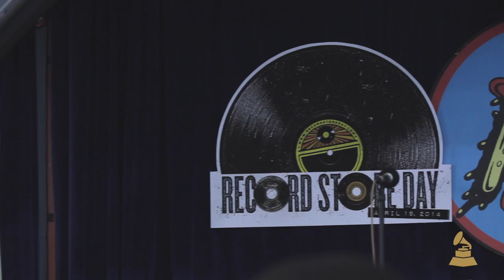Public Enemy's Chuck D: Record Stores Are Cultural Centers | GRAMMYs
In an interview with Hard Knock TV's Nick Huff Chuck D, founder of GRAMMY-nominated rap group Public Enemy and 2014 Record Store Day Ambassador, participated in an exclusive GRAMMY.com interview at Amoeba Music in Los Angeles. He discussed the inspiration for his involvement in Record Store Day, witnessing the event evolve firsthand and the role record stores played in the early development of Public Enemy's career.Subscribe NOW to GRAMMYs on YouTube